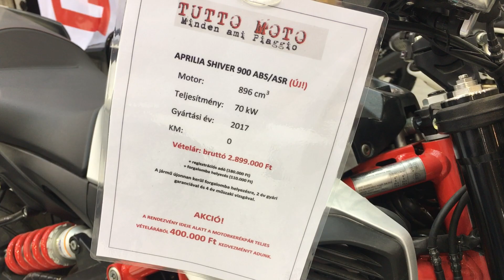Aprilia Shiver 900 - Aprilia Shiver 900 kaufen - Aprilia Shiver 900 preis